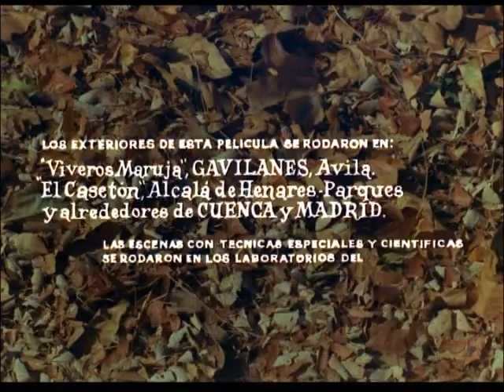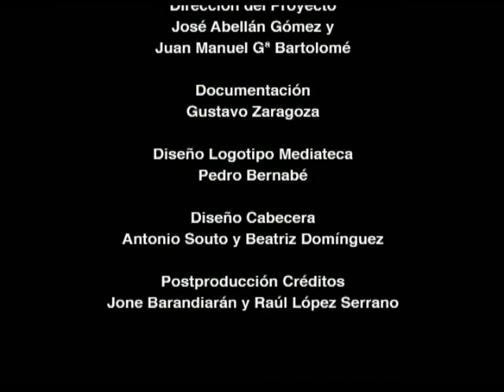Florinda y el viento. 1965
Productora: Zúñiga Films. Dirección y guión: Guillermo Zúñiga. Relato: Federico Muelas. Fotografía: Antonio Pérez Olea, Fernando Arriba y Rafael Gijón. Producción: Pedro Coll. Ayudante de dirección: José María Gutiérrez. Secretaria de rodaje: Teresa Muñoz. Decorados: Manuel García Llorens. Montaje: Pablo G. del Amo y José Luis Anglés. Locución: María Ángeles Herranz.
17' 40'', color.

Sinopsis: Una semilla de margarita, desprendida de una flor seca, cae en buena tierra, germina y en primavera da origen a una hermosa planta llamada Florinda. Un día llega a Florinda un pulgón con alas que le pica y del que se libra por el soplo de su amigo el Viento.
    El pulgón había dejado sus huevos en la planta, de los que pronto salieron miles y miles de pulgones hijos, que solícitamente cuidados por las hormigas, atacaron ferozmente a Florinda chupándole su savia.
    Llamó en su auxilio al Viento que le trajo a la Mariquita, que inmediatamente empezó a devorar pulgones y también a poner sus huevos.
    Viendo las hormigas los estragos que en sus rebaños causan las mariquitas inician la batalla. Pronto de los huevos de las mariquitas nacieron infinidad de larvas que se suman a la lucha comiendo pulgones. La batalla parecía indecisa cuando las larvas, ya gordas, dejaron de comer pulgones y se transformaron en ninfas de las cuales veremos como nacen nuevas mariquitas que con enorme voracidad liquidaron los pulgones que infectaban a Florinda.
    Ganada la batalla, las mariquitas vuelan hacia otras plantas y Florinda, libre de enemigos, concluye su ciclo vital.